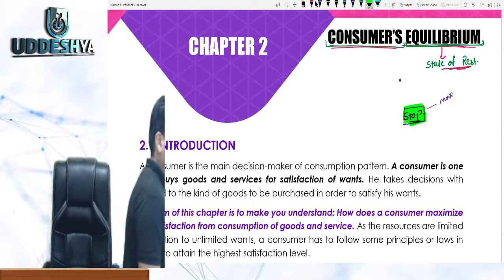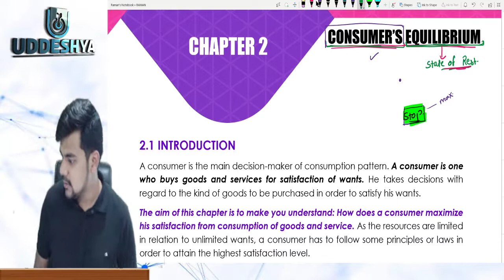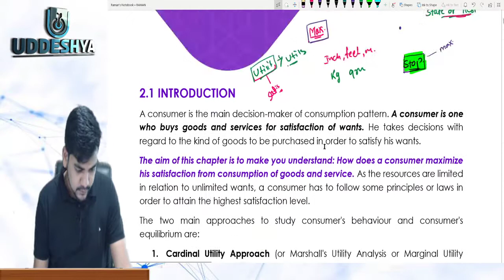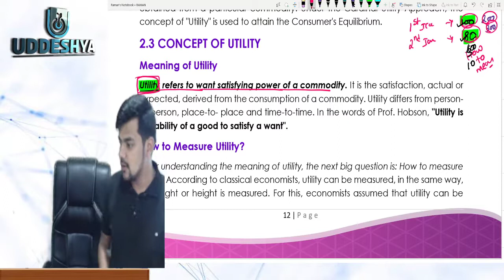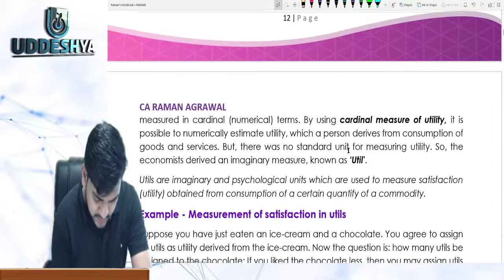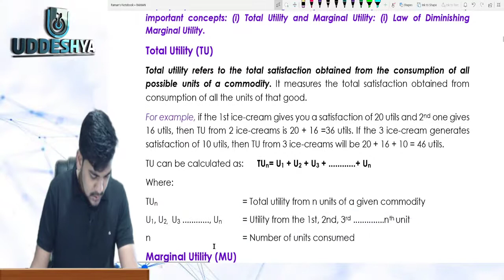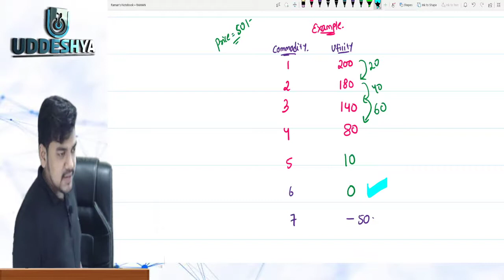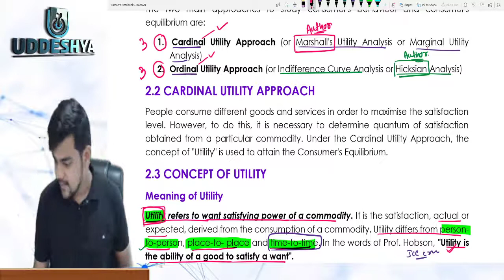L13 | B.COM SEM-1 | UNIT-1 CONSUMAR BEHAVIOR | MICROECONOMICS GE-1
2) 𝐔𝐃𝐃𝐄𝐒𝐇𝐘𝐀 :- 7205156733 (Raman Sir, Only WhatsApp)
4) 𝐖𝐇𝐀𝐓𝐒𝐀𝐏𝐏 𝐓𝐎 𝐉𝐎𝐈𝐍 𝐁𝐂𝐎𝐌 𝐒𝐓𝐔𝐃𝐄𝐍𝐓 𝐆𝐑𝐎𝐔𝐏 (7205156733)
7) 𝐈𝐍𝐒𝐓𝐀𝐆𝐑𝐀𝐌 𝐌𝐚𝐢𝐧 𝐨𝐟𝐟𝐢𝐜𝐢𝐚𝐥 𝐜𝐡𝐚𝐧𝐧𝐞𝐥 PDF DOWNLOAD LINK:- ALL CHAPTERS OF UNIT-1 (CH-2,3 & 4) MERGED IN ONE PDF

TIME CODE:
0:00 INTRO
7:56 INTRODUCTION
8:16 CONCEPT OF UTILITY
12:32 HOW TO MEASURE UTILITY ?
19:41 CARDINAL UTILITY APPROACH

TOPICS COVERED:- CONSUMER BEHAVIOR (CONSUMER EQUILIBRIUM)
𝐂𝐎𝐔𝐑𝐒𝐄𝐒 𝐎𝐅𝐅𝐄𝐑𝐄𝐃:-
𝟏) CBSE:- CLASS 11 & 12 COMMERCE ALL SUBJECTS
𝟐) CHSE:- CLASS 11 & 12 COMMERCE ALL SUBJECTS
𝟑) B.COM:- ALL SEMESTER ALL SUBJECTS
𝟒) CA, CS, CMA :- FOUNDATION, INTERMEDIATE & FINAL
𝟓) SHARE MARKET RELATED COURSES

𝐓𝐨 𝐛𝐞 𝐮𝐩𝐝𝐚𝐭𝐞𝐝 𝐚𝐧𝐝 𝐤𝐧𝐨𝐰 𝐦𝐨𝐫𝐞 𝐚𝐛𝐨𝐮𝐭 𝐮𝐬 𝐟𝐨𝐥𝐥𝐨𝐰 𝐮𝐬 𝐨𝐧